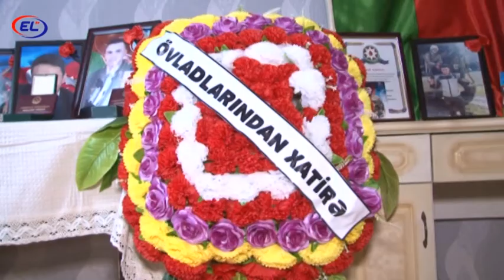ŞƏHİD NOHƏL ƏLİYEVİN DOĞUM GÜNÜ QEYD EDİLİB